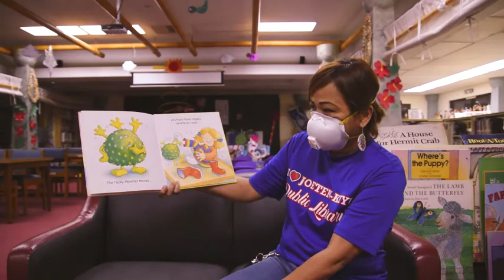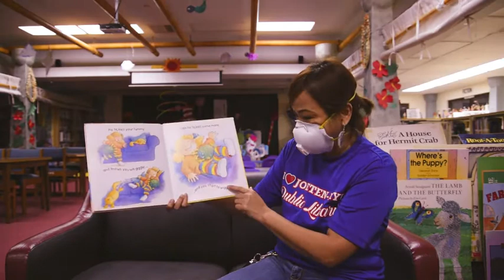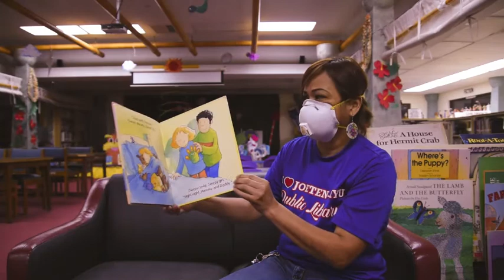JKPL's Virtual Storytime, "The Tickly Monster". Narrated by Rose Ulloa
❤️It’s “Virtual Storytime,” part of the Joeten-Kiyu Public Library's Read-Aloud series. The first book is “The Tickly Monster” written by Andrea Doering (Author), Sue King (Illustrator) and narrated by Children's Librarian Rose Ulloa. What is your favorite Children's book to read aloud? Let us know.

❤️Biba, National Library Week! Biba, National Library Workers Day! Stay safe and healthy, CNMI!👍

LibrariesStrong PIALA - Pacific Islands Association of Libraries, Archives, and Museums Cnmi Motheread